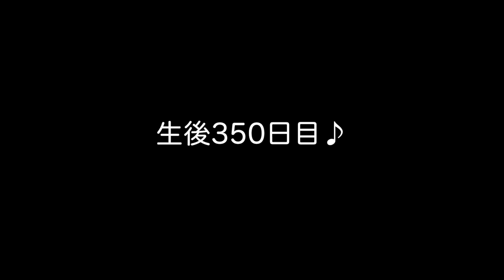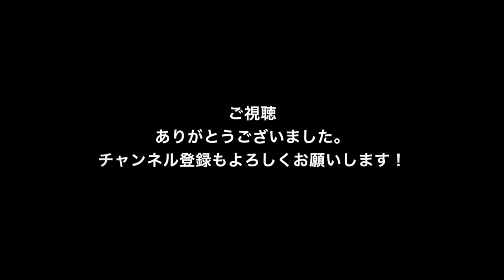Labrador puppy 350days old♪ラブラドールレトリーバーの子犬・生後350日目・イエローのピンちゃん＆ドリちゃん、フリスビー大会でついにデビューしました！初戦の結果はいかに？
最後のラウンドでドリちゃんは5キャッチの36P、ピンちゃんは5キャッチの38Pを叩き出しました！
上々のデビュー戦を飾った、ドリピン姉妹です♫
ピンちゃんは、堂々の決勝進出＆5位です。
ドリちゃんは7位/18チーム中